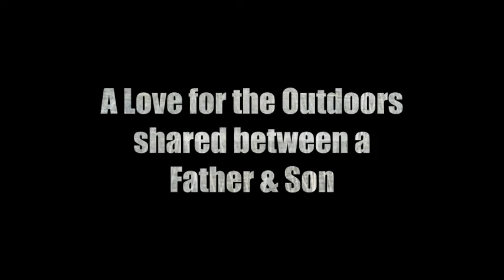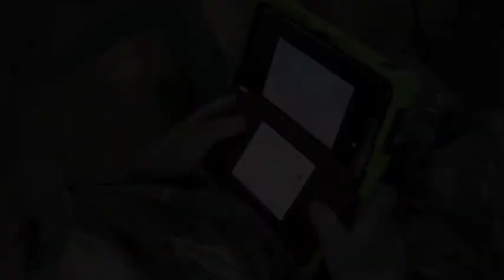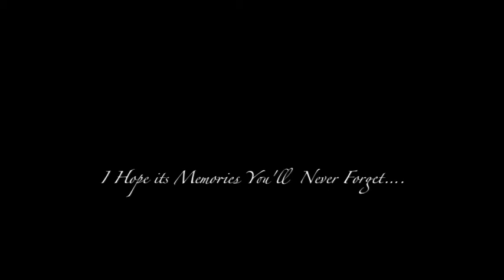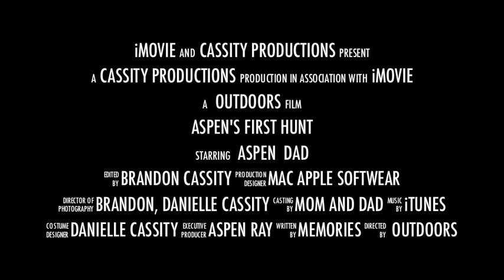Aspen’s first hunting trip.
Aspen at 4 years old going on his first hunting trip. Remember to get outdoors and create your own adventures.

, Mcoy Boys Funeral (Hatfields & McCoys Soundtrack from Mini Series)